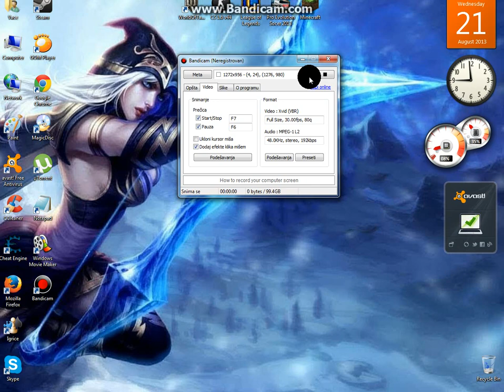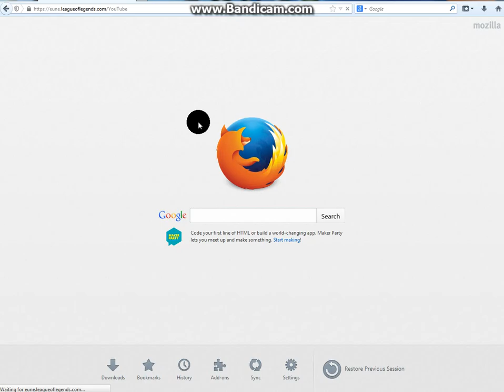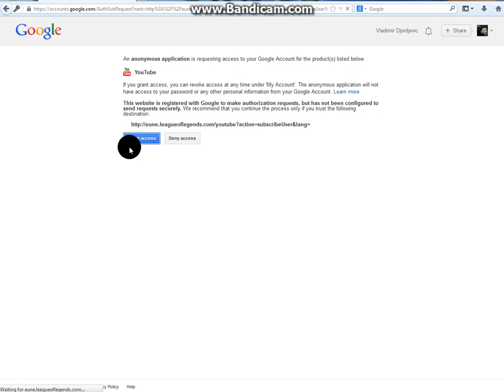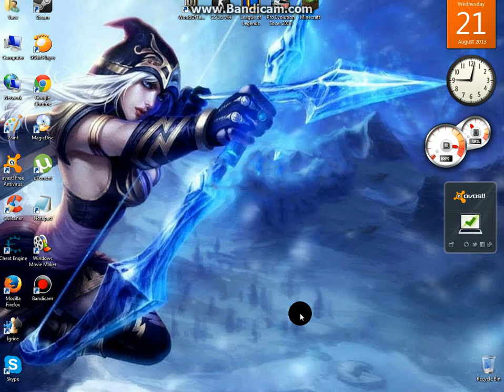How to get FREE UNCHAINED ALISTAR SKIN on League Of Legends (100% working) !!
HOW TO GET FREE UNCHAINED ALISTAR SKIN!!
It's my first time to made a video so sorry if I been unprofesional
Its realy simple I alredy explane all on video
So I hope I helped  LIKE,COMM,SUB (For more videos)  and have fun in League Of Legends